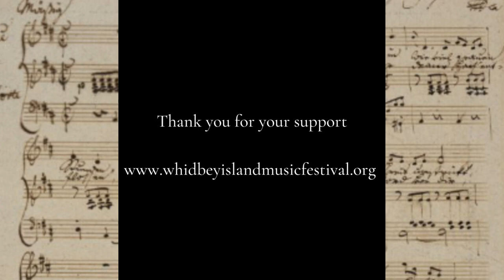Franz Schubert - An die Musik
The Whidbey Island Music Festival presents
An die Musik

Danielle Reutter-Harrah, soprano
Maxine Eilander, harp
Stephen Stubbs, guitar